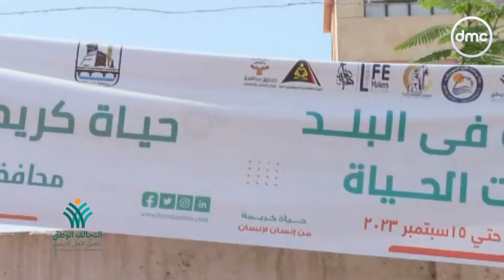الهيئة القبطية الإنجيلية تقدم سلسلة من حملات التوعية لصغار المزارعين ضمن مبادرة "أزرع"